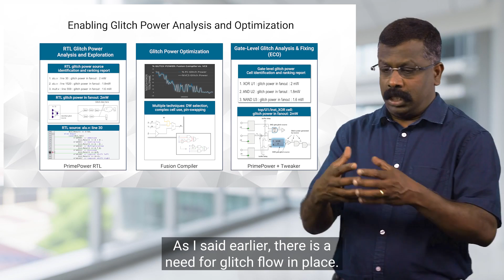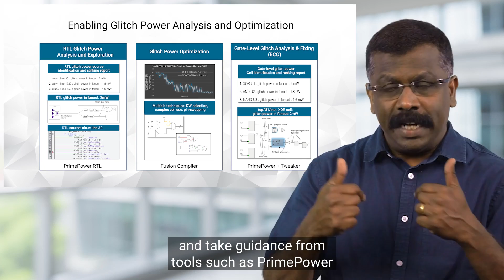Synopsys End-to-End Solution for Glitch Power Analysis and Optimization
As glitch power becomes a growing component of total power, managing it requires a holistic solution for analysis and optimization from architecture to signoff.  Watch this video and learn how to minimize glitch power in your designs.